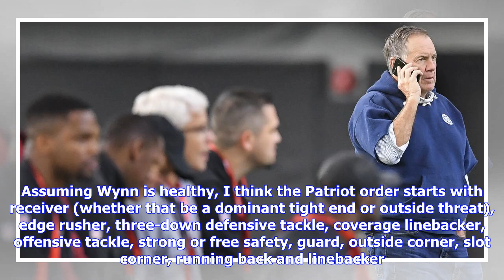Chief Thoughts: Looking toward the Patriots’ draft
Free agency was a bore. Not that this was surprising to the Pulpit faithful at large. As I wrote just before the free agency frenzy began, about five minutes before the Trent Brown news broke, the Patriots were not going to be active in free agency. They simply did not have the cash to spend and arguably the best talents were their own free agents. Though restructures could free up more cap for some surprise addition — this is where I planned on mentioning Justin Houston but he signed with the C...